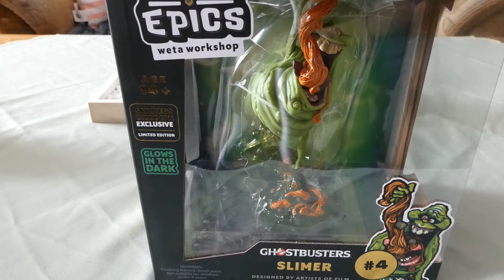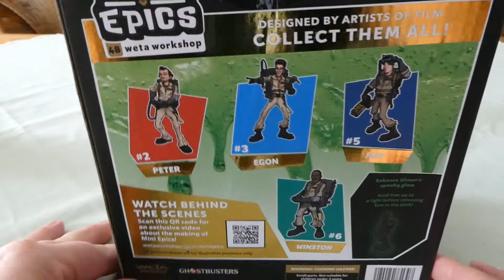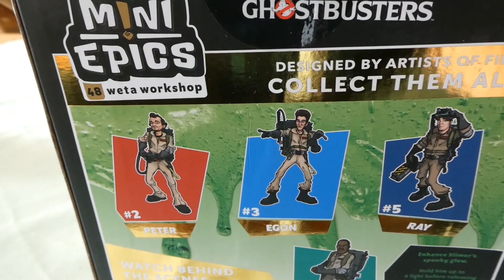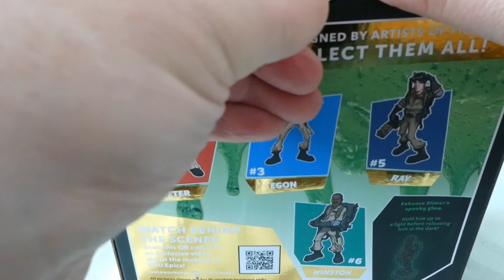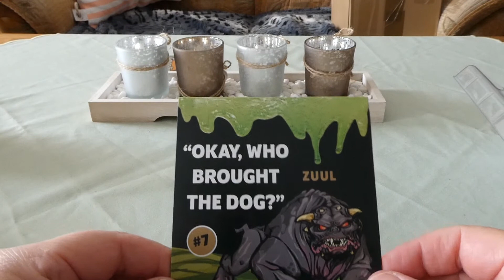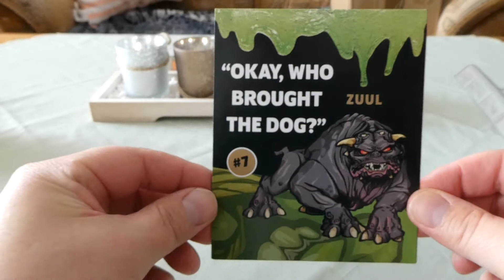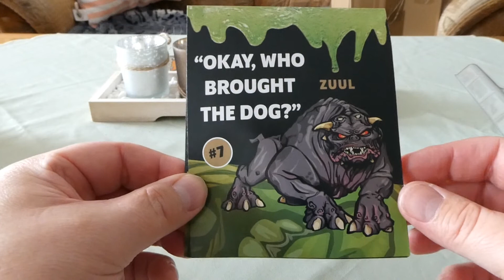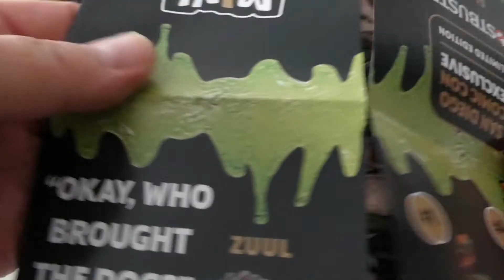MINI EPICS GHOSTBUSTERS SLIMER GLOW IN THE DARK CON EXCLUSIVE VINYL FIGUR